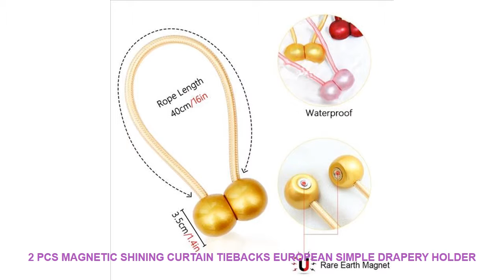2 PCS Magnetic Shining Curtain Tiebacks European Simple Drapery Holder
Type : Curtain Poles Tracks & Accessories
Material : PLASTIC
Plastic Type : PP
Style : Europe
Model Number : INS224
Pattern : Solid
Curtain Accessory Type : Curtain Tie Backs & Tassels
Brand Name : inscraft
Technics : stoving varnish
Fabric Type : Polyester Silk
Feature : Waterproof
Package includes : 2 Pieces Curtain Tieback

Product information
? Materials:Polyester Silk
Product description
?UPGRADED CURTAIN TIE BACKS: Stylish SmallDot curtain holdbacks with beautiful woven texture and bright multi-color round ball appearance advanced strong magnet with nickel plating no tools required and zero assembly easy to use without damaging your walls.
?MULTIPLE USE WAY: Our decorative tieback for curtains fit the contemporary aesthetic standard and a green sense of lifestyle. Perfect for living room bedroom dinning room bathroom office balcony curtain or outdoor patio draperies. Pretty cool functional and well-made.
?IDEAL ROOM DECOR: The most practical and essential household goods which bring a new look to your house the drapery holdbacks also a nice housewarming or other special occasions gifts for your friends. Durable just like you are being with your friend permanently.
? Materials:Polyester Silk
Product description
?IDEAL ROOM DECOR: The most practical and essential household goods which bring a new look to your house the drapery holdbacks also a nice housewarming or other special occasions gifts for your friends. Dur

Related House Decor Youtube Videos :
Sheep Dandelion Feather Quote Landscape Wall Art Canvas Painting Nordic Posters And Prints Wall Pictures For Living Room Decor =
Creative led sensor night light time light alarm clock bedside table lamp smart with sleep 520 six children's day gift =
Cute 3D Wall Sticker Toilet Stickers Hole View Vivid Dogs Bathroom Home Decoration Animal Vinyl Decals Art Sticker Wall Poster =
20 Pages photo Album Paper Money Album Holders Currency Banknote album for coins Collection Storage Pocket photoalbum Coin Album =
Luminous Cartoon Switch Sticker Glow in the Dark Cat Sticker Fluorescent Fairy Moon Stars Sticker Kid Room Decoration Home Decor =